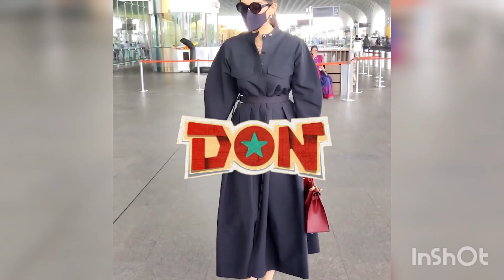Shehnaaz Gill, Mouni Roy, Pooja Hegde... Bollywood Spotted | Don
Shehnaaz Gill, Mouni Roy, Pooja Hegde... Bollywood